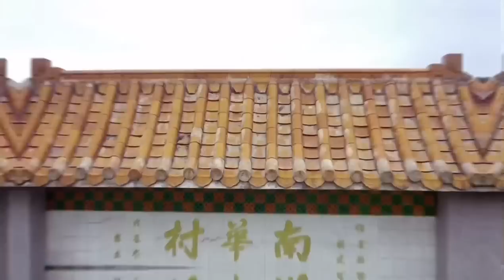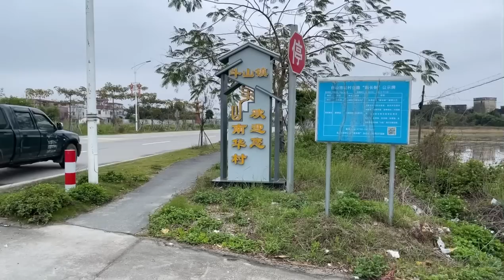台山百曉：今期視頻受一位美國朋友委託來到西栅南華村尋找他們的故居，真是歲月匆匆，這裡是他兒時長大的地方，有他美好的童年！taishan